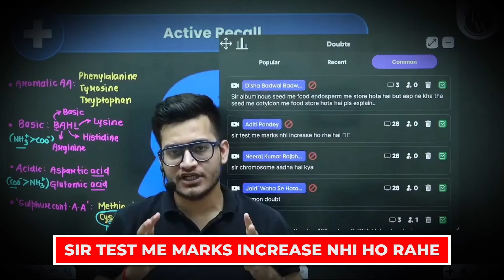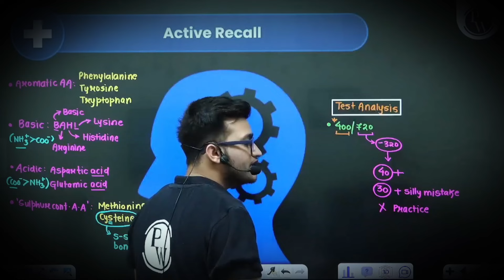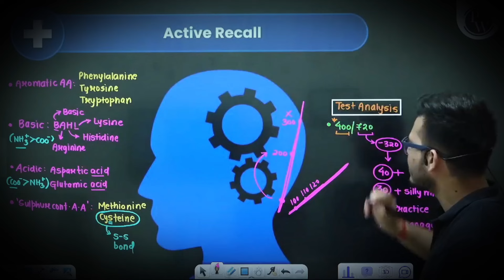Test देने का सही तरीका | Best Strategy For NEET Aspirants By Vipin Sir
✨ Links ✨

It looks like you are referring to a video by Vipin Sir discussing the issue of students not seeing improvement in their marks despite taking multiple tests. While I don't have access to the specific video, I can provide some general advice and strategies that are often recommended by educators to help improve test scores:Carefully go through your test answers and understand where you went wrong.Look for common mistakes or types of questions that are causing you trouble.

Related Keywords 👇

Analysis of Mistakes
Conceptual Understanding
Regular Practice
Time Management
Study Plan
Healthy Lifestyle